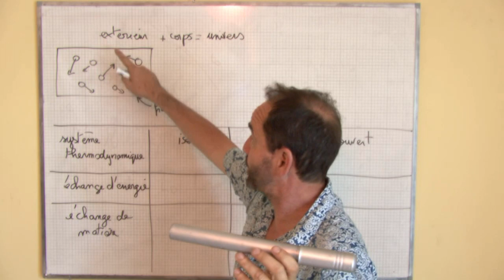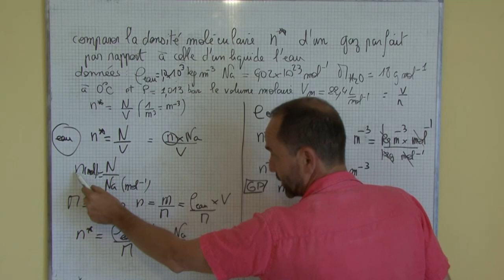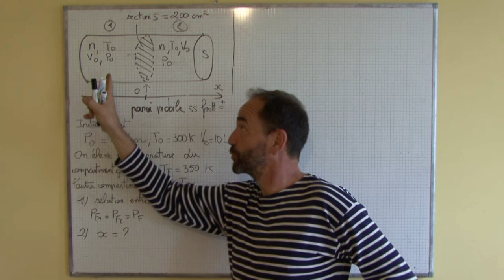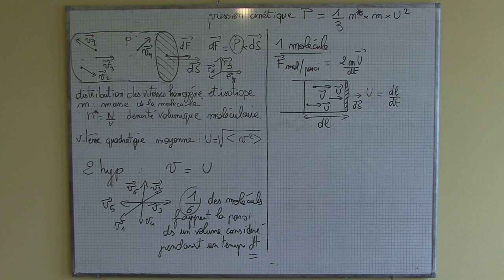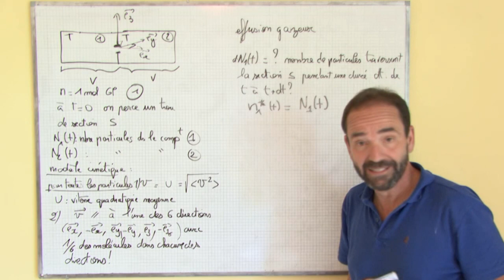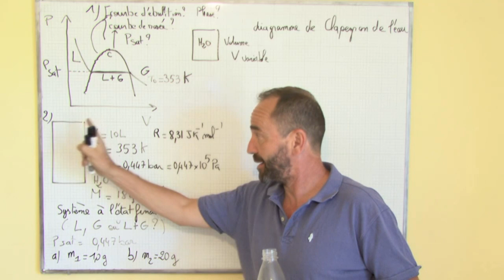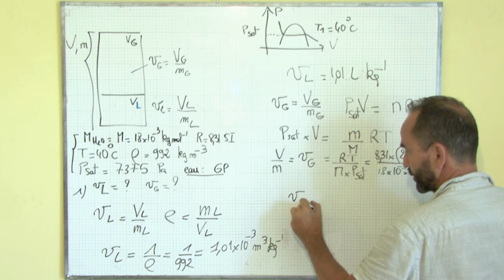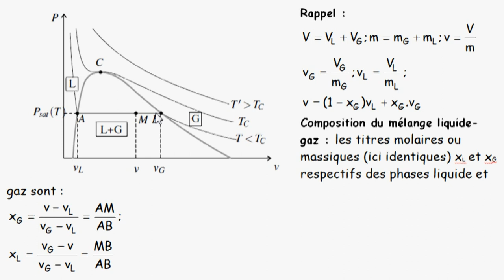thermodynamique, introduction / le cours complet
1) qu’est-ce qu’un système thermodynamique ?
2) les grandeurs d’état
3) Les phases solide, liquide et gaz
4) densité moléculaire n*
5) libre parcourt moyen
II) gaz réel et gaz parfait
1) le gaz parfait
2) le gaz réel
3) théorie cinétique du GP monoatomique
4) Température cinétique
III) phase condensée, corps pur diphasé
1) qu’est-ce qu’une phase condensée ?
2) Un corps pur diphasé
3) Le diagramme de Clapeyron (P,V)
4) courbe de vaporisation / pression de vapeur saturante
5) diagramme de phases (P,T)
6) fraction massique et molaire, volume massique
7) diagramme de Clapeyron P = f(v)